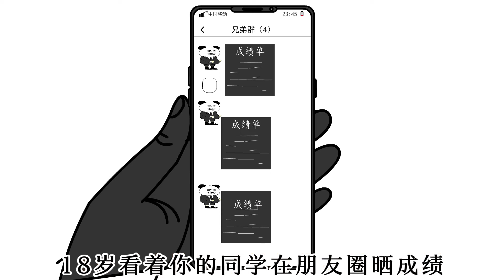无论人生有多么的平凡，都需要为自己的梦想而奋斗 ！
本视频是一部原创拍摄的短剧，完全符合YouTube社区准则。 大家好，我是包沙雕
我不沙雕，是动画太沙雕